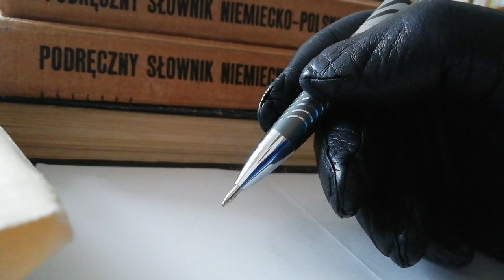ZIUK PIŁSUDSKI oczyma NIEMIECkiego generała gubernatora Hansa von Beselera. Raport z 20.XII.1916 r.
Gen. Gubernator Hans Beseler na czele niemieckiego okupacyjnego zarządu ziem polskich w zaborze rosyjskim DONOSI na DZIUKA do centrali Rzeszy Niemieckiej w BERLINIE... Raport z 20.XII.1916 fragmenty